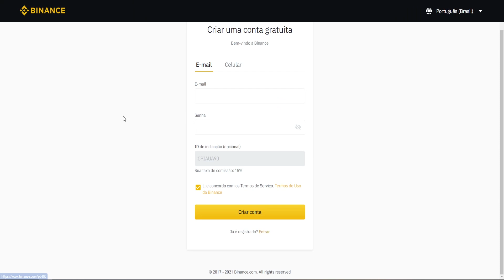FIQUE DE OLHO NESSAS MOEDAS